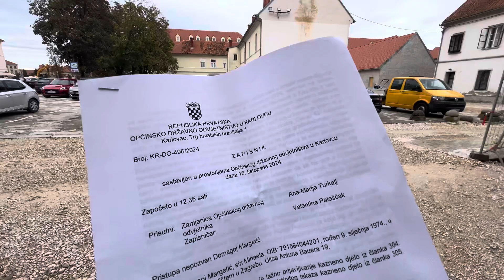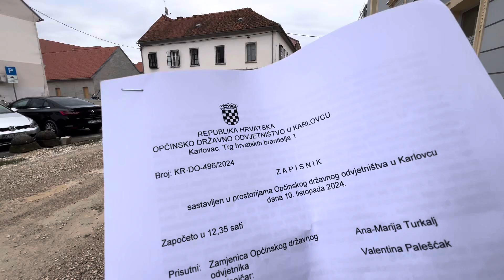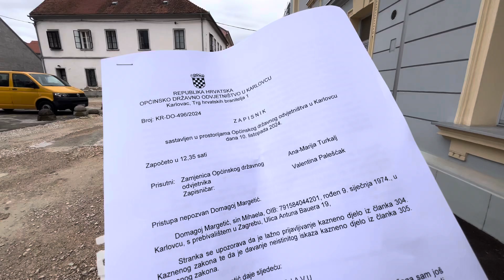Kaznena prijava protiv gradonačelnika Karlovca, direktorice Vodovoda i šefa GIP Pionir